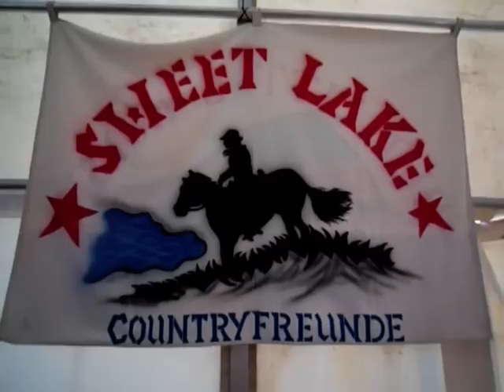Erdeborn - Country Line Dance Fest 2012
Country Line Dance Fest der Sweet Lake Countryfreunde
vom 17.08. bis 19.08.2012 in Erdeborn